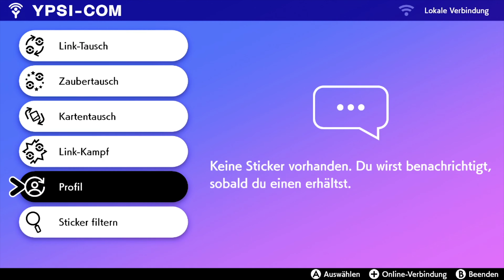Let's Play Pokémon Schwert [German/4K] Part 12: Eine ländliche Route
Let's Play Pokémon Schwert [German/4K@60FPS/100%/Greenscreen] Part 12: Eine ländliche Route

★ Info ★

Pokémon Schwert und Schild spielen in der neuen Galar-Region, die auf Großbritannien basiert. Diese weitläufige Region beinhaltet viele verschiedene Umgebungen, wie Dorflandschaften, moderne Städte, weite Ebenen oder zerklüftete Berge. In der Region können sowohl neu eingeführte Pokémon der achten Generation, wie auch bisher bekannte Pokémon aus vorherigen Spielen angetroffen werden. Außerdem findet sich in der Region eine weitläufige Fläche, die so genannte Naturzone. Hier können Pokémon bereits vor Kampfbeginn in der Natur beobachtet werden, so wie es bereits in Pokémon: Let’s Go, Pikachu! und Let’s Go, Evoli! möglich war. Die Naturzone verbindet mehrere Städte miteinander und beheimatet, je nach Wetter und genauem Aufenthaltsort, unterschiedliche Pokémon.
In Pokémon Schwert und Schild feiert außerdem das Dynamax-Phänomen sein Debüt. Dieses tritt an bestimmten Orten der Galar-Region auf und sorgt dafür, dass Pokémon zu gigantischer Größe heranwachsen. Wenn ein Trainer in Besitz eines Dynamax-Bandes ist, kann er einmal pro Kampf ein Pokémon dynamaximieren. Währenddessen werden alle Attacken des Pokémon zu Dynamax-Attacken, die Ähnlichkeiten zu den Z-Attacken aus der siebten Generation aufweisen. Nach seiner Dynamaximierung verwandelt sich ein Pokémon nach drei Zügen zurück zu seiner Ursprüngsgröße. Innerhalb der Naturzone können außerdem Dyna-Raids durchgeführt werden. Spieler schließen sich dabei mit drei weiteren Spielern zusammen, um ein wildes Dynamax-Pokémon, das sich nicht zurück verwandelt, zu bekämpfen. Einige Pokémon können nur durch Dyna-Raids gefangen werden.
Neben der Dynamaximierung existiert außerdem das Gigadynamax-Phänomen. Dieses sorgt dafür, dass das Pokémon nicht nur wächst, sondern auch seine Form verändert. Seine Attacken werden außerdem zu Gigadynamax-Attacken. Nur ein paar bestimmte Pokémon können gigadynamaximiert werden.
Auch die Rückkehr von Pokémon-Arenen, in denen man gegen Arenaleiter antreten kann, um sich den Titel des Champs zu erkämpfen, findet in Pokémon Schwert und Schild statt. Die Arenaleiter setzen dabei Dynamax-Pokémon ein, die der Spieler besiegen muss.
Ähnlich wie in den Spielen der Alola-Region wird der Pokédex von einem Rotom kontrolliert. In Pokémon Schwert und Schild ist der Pokédex jedoch nur noch eine Komponente von vielen, die sich im so genannten Smart-Rotom befindet.
Nachdem es in Pokémon: Let’s Go, Pikachu! und Let’s Go, Evoli! nicht möglich war, gegen wilde Pokémon zu kämpfen, kehrt dieses Spielelement in Pokémon Schild und Schwert zurück.

-DATEN-

Studio: Gamefreak
Publisher: Nintendo, The Pokémon Company
Leitende Entwickler: Junichi Masuda, Shigeru Ohmori
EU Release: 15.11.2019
Plattform: Nintendo Switch
Genre: RPG
Modi: Single Player, Multi Player
Altersfreigabe: 6

Metascore: 81%